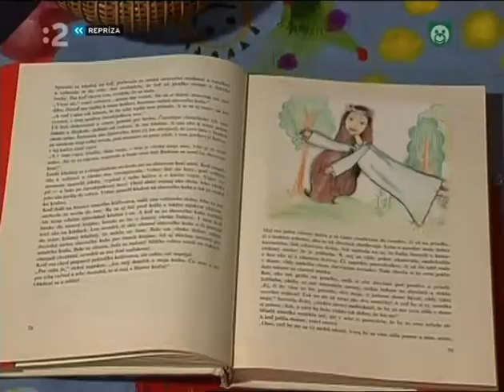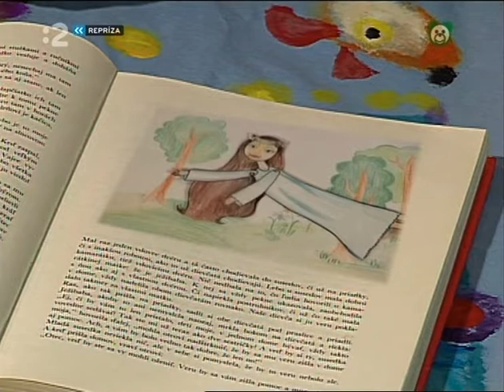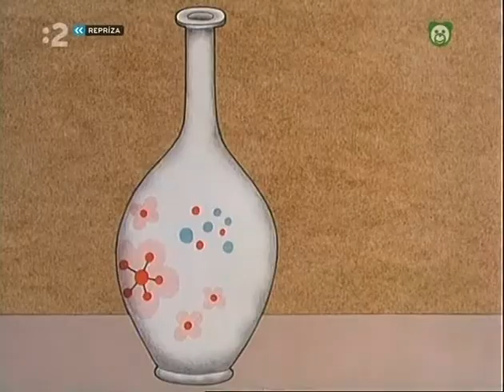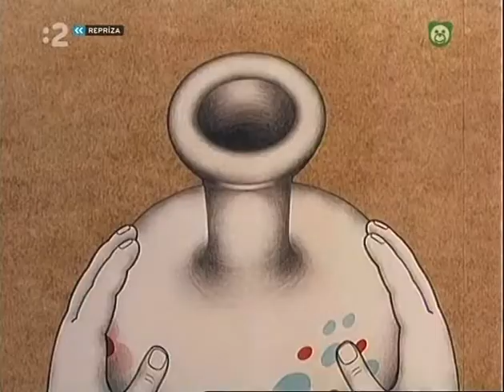Elá Hop: Hop má dlhý nos (celá časť) | Relácia pre deti